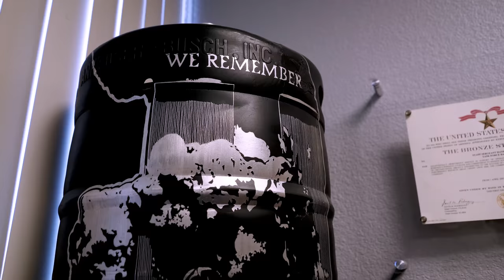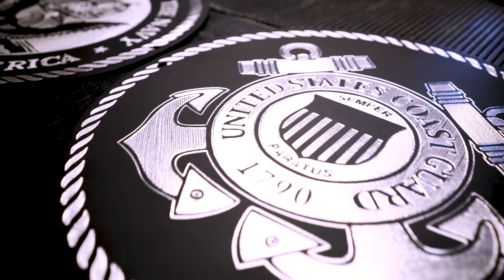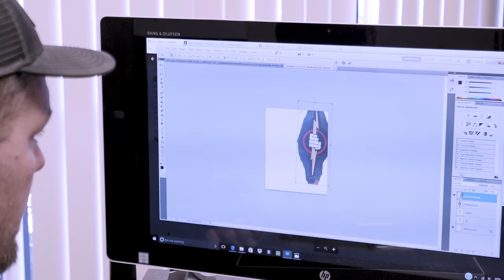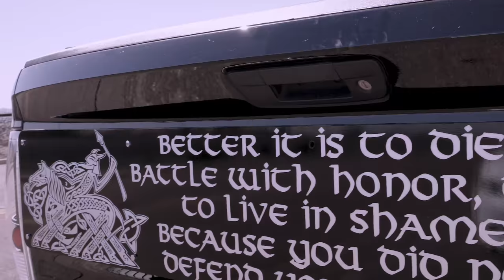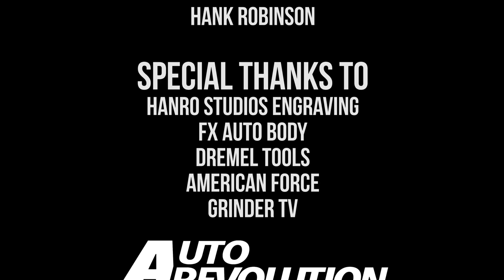Behind the Wheel S2 E1 Etched Freedom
Hank "Hanro" Robinson has made a name for himself in the engraving world, tackling everything from art pieces to show cars and bikes to veteran tribute and memorial pieces. His art has become an outlet from his time in the military which converge on his fully engraving the body of an entire truck to debut at the SEMA show.

Download Auto Revolution app on iOS/Android/Amazon Fire TV!